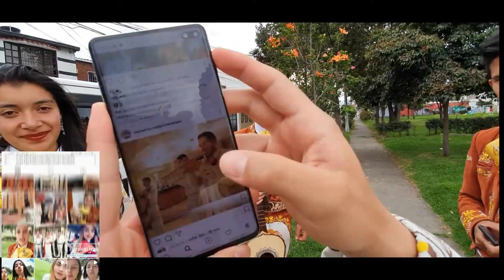Mariachi Juvenil Primera Clase Cumpleaños Jaqueline TeamSergio 11 Mayo Mariachis Bogotá